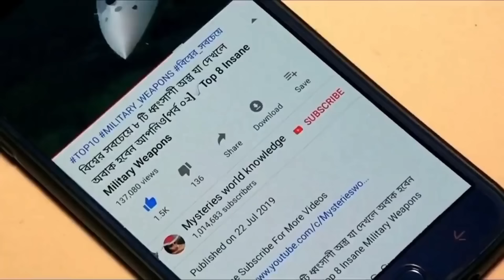ক্যামেরায় সমস্ত কিছু রেকর্ড হচ্ছিলো এটি কারো জানা ছিল না !! এবং তারপর যা হলো নিজেই দেখে নিন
MIND SKY BD আমাদের ২য় চ্যানেল ।চ্যানেলটি থেকে ঘুরে আসুন এবং স্যাবস্কাইব করে পাশেই থাকুন.